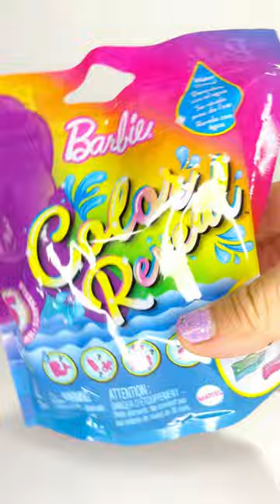Barbie Color Reveal Mermaid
In this video we are going to be unboxing a new Barbie Color Reveal Mini Mermaid. Watch what happens when I put it in water.